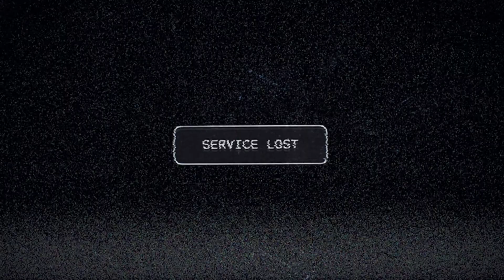FAR CRY 5 Walkthrough Gameplay Part 1 - Welcome to Eden's gate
Far Cry 5 is an action-adventure first-person shooter game developed by Ubisoft Montreal and Ubisoft Toronto and published by Ubisoft for Microsoft Windows, PlayStation 4 and Xbox One. It is the eleventh entry and the fifth main title in the Far Cry series, and was released on March 27, 2018.